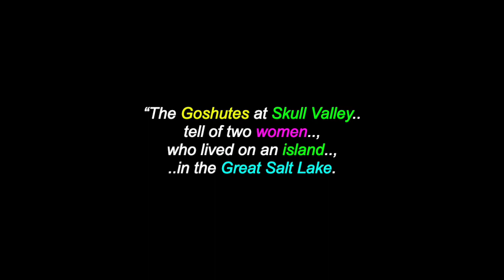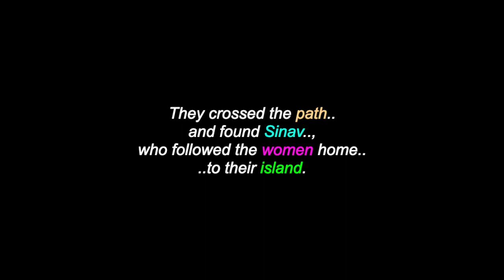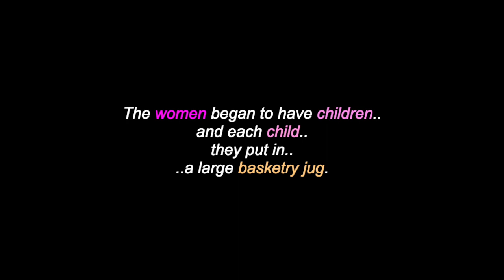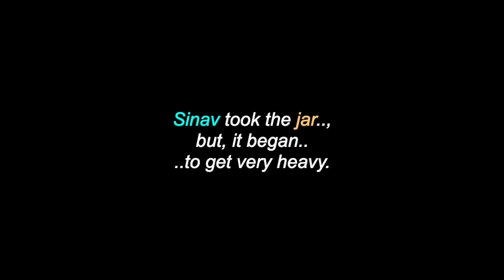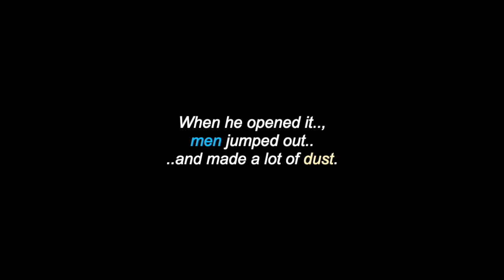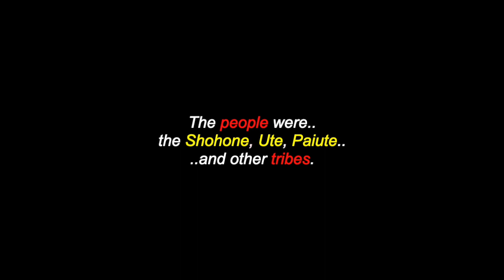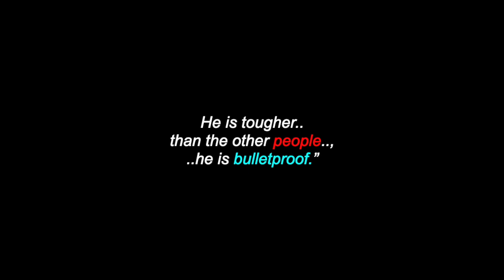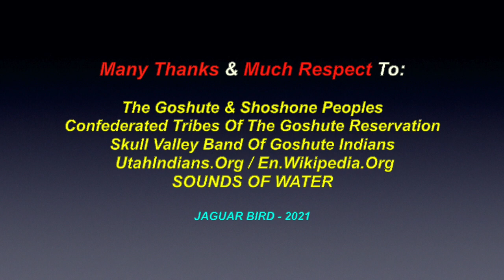Sinav: A Goshute Creation Story - Western Shoshone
This is a video for “Sinav: A Goshute Creation Story. There are also videos in this channel for: "The Goshute People", "Chief  Washakie”, "The Shoshone (Newe) People”.. and for over 320 more North & South-American Tribes & First Nations, Elders, Chiefs, Leaders, Historical Events & Peoples, ..with over 680 videos (and counting).

Many Thanks & Much Respect To: The Goshute & Shoshone Peoples..; Confederated Tribes Of The Goshute Reservation..; Skull Valley Band Of Goshute Indians..;  UtahIndians.Org..; En.Wikipedia.Org..; SOUNDS OF WATER.. and to all the other brothers and sisters who have contributed to this video with photos and/or, in any other way.